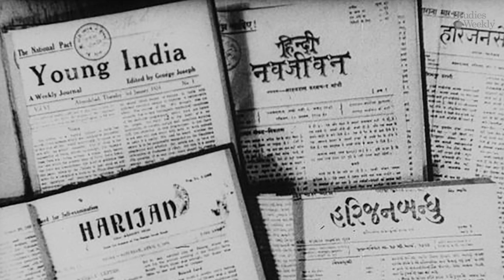Wk 2 - Primary and Secondary Sources